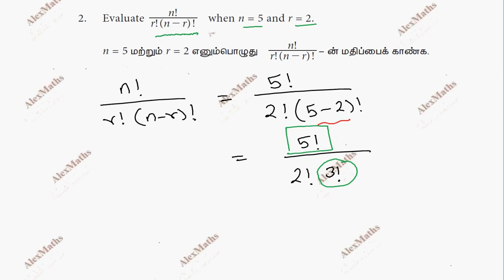TN New Syllabus Class 11 Business Maths | Exercise 2.2 Q.No.2 | Algebra | இயற்கணிதம்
Class 11 Business Maths | Exercise 2.2 Q.No.2 | Algebra | இயற்கணிதம்
Class 11 business maths algebra partial fraction